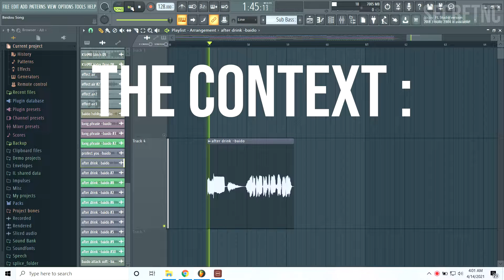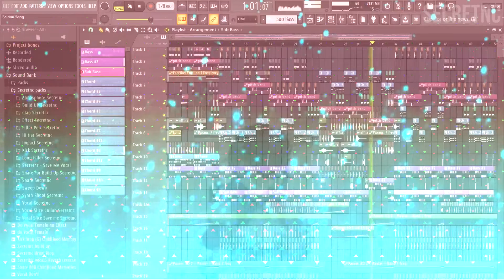Genshin Impact Remix - Beidou Singing Radio Style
Song of Beidou Singing Radio Style, song that cut through to Beidou Simps on teyvat, Genshin Impact world

Video direction: Choreography of dance memes
Song Genre : Pop Synth

Resource For Dance Video :
Model : xCallme-Luxx / miHoYo - Genshin Impact​
Motion: Seto and MrPolarBear

About beidou :
Beidou (Chinese: 北斗 Běidǒu, "Big Dipper," lit. "Northern Dipper") is a playable Electro character in Genshin Impact.
She is the captain of The Crux, a renowned crew in Liyue. Besides her capabilities as a fleet captain and her immense strength, many in Liyue know her for her lack of fear towards the Tianquan of the Liyue Qixing, Ningguang — a trait that the other woman appreciates, yet grows irritated by.
Captain of the Crux, with quite the reputation in Liyue. There are those who say she can split mountains and part the sea. Others say she draws lightning through her sword. Some say that even the mightiest of sea beasts are no match for her. For those not from Liyue, it may sound like a hearty joke, but those that have sailed with her will say—
"No matter what sea beasts there may be, Beidou will be sure to split them all in two."
Beidou loves travelling the oceans, setting sail with her ship and crew to any place they desire. She admits that she is so used to sailing the seas that she is not used to staying on land for prolonged periods of time.

She is a good captain, getting along well with her entire crew, prioritizing the interests of her ship and crew first above everything else. In part due to her time in the seas, she can easily read people in an instant and shows no fear against powerful entities, having defeated the leviathan Haishan, something that Xiao notes as remarkable.[5] She often breaks the rules in Liyue, often resulting in hefty fines from the Tianquan, but she does not appear to mind paying, despite having lost a significant amount of Mora doing so.[6]

Beidou is also on good terms with Ganyu, but because of her poor standing with the Liyue Qixing, she keeps it a secret to avoid putting a negative light on her.

She enjoys eating robust food, primarily those fried or spiced, and enjoys drinking. Due to this, she is fond of Xiangling's cooking and does not mind testing out any new dishes when she returns to port.
Appearance :
Beidou has a tall, curvy build with long dark brown hair, with the top tied up with a white hairpin and her fringe slightly covering her left eye, and red eyes, wearing a red eyepatch over her left eye and an earring on her left ear.

Her outfit consists of a black leotard underneath a red, sleeveless, qipao dress with side slits cut up to her hips and the chest area cut out, with her Electro Vision chained below her left breast and a fur-lined shawl, additionally wearing a pair of fingerless gloves and thigh-high boots with golden high heels.